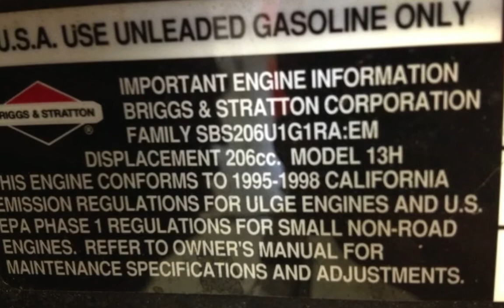Trac Vac Model 380